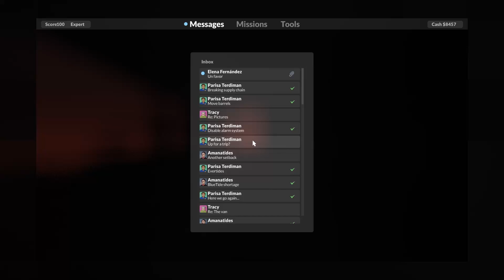Teardown Ep 30 | Ominous Fireball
Marshall is in control again, and all we have to do is sink a boat! How hard could that be? Let's find out.